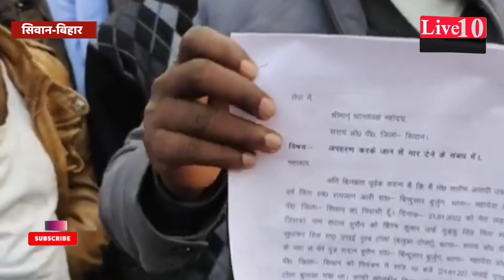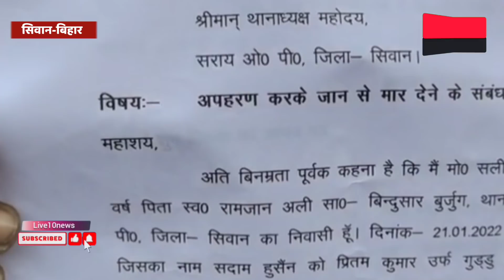सिवान में RJD कार्यकर्ता सद्दाम का किसने किया हत्या ||बड़े भाई ने लगाया आरोप|LIVE10NEWS